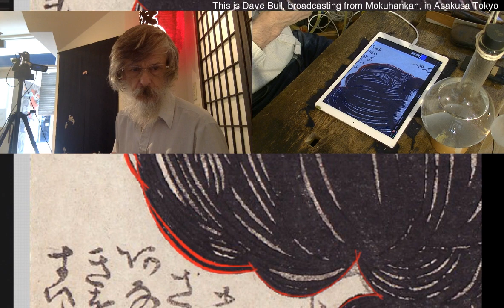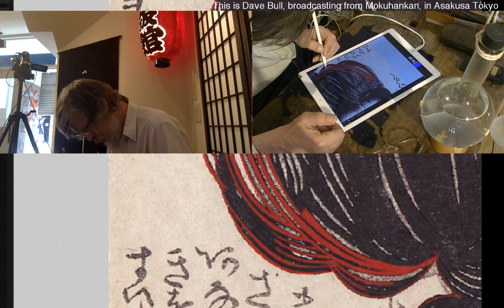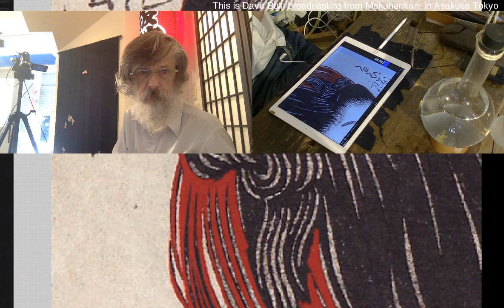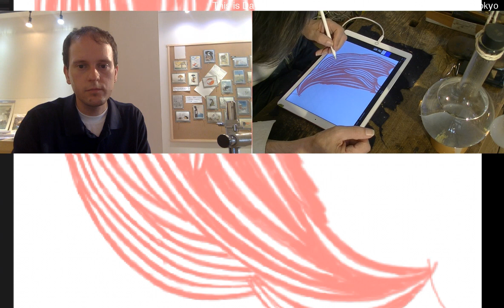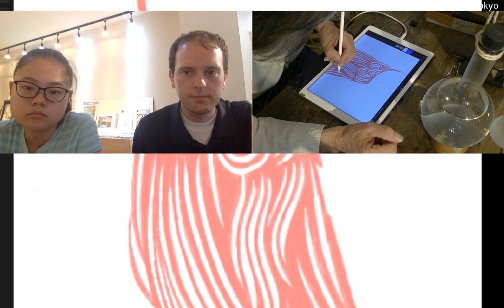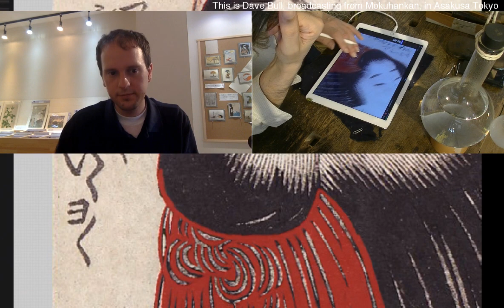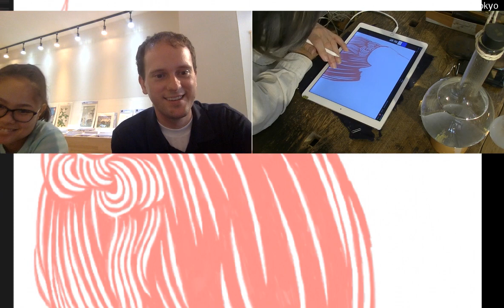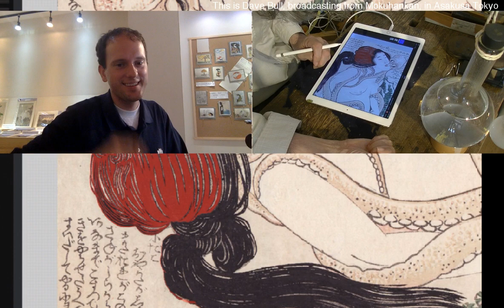July 31, 2018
Dave is digitally tracing the color separations for the Octopus print.